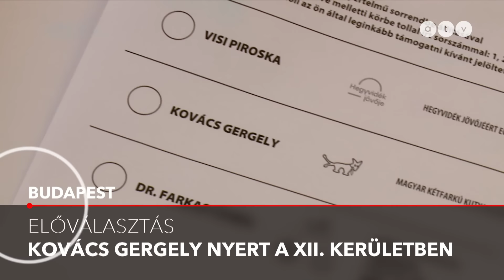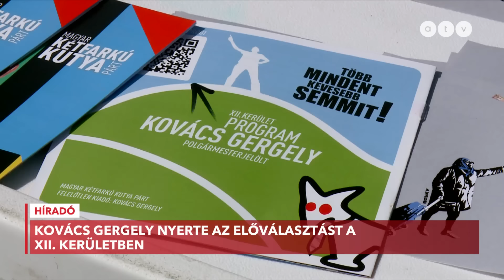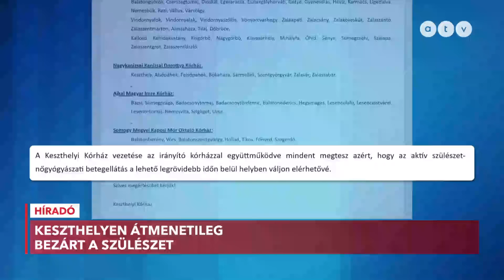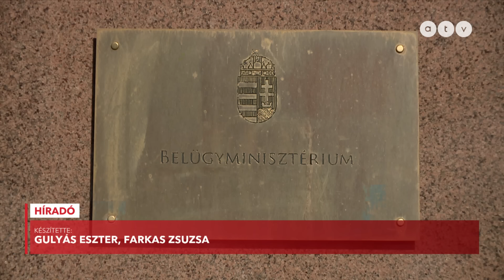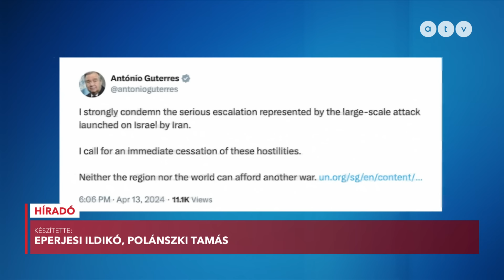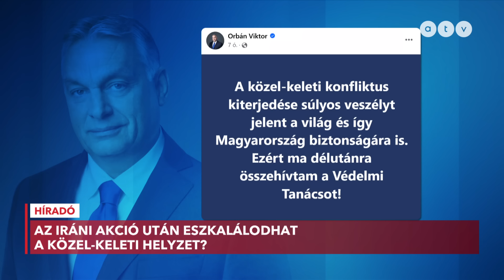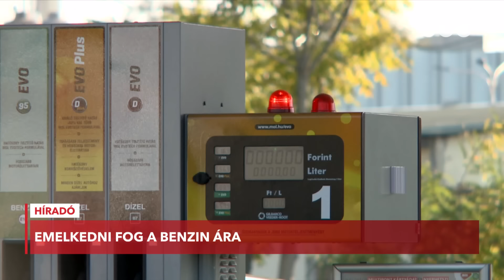Híradó - 2024.04.15. (teljes adás)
Név: ATV-Gondolat Jel az Objektív Hírszolgáltatásért Alapítvány
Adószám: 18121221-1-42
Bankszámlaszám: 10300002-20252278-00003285